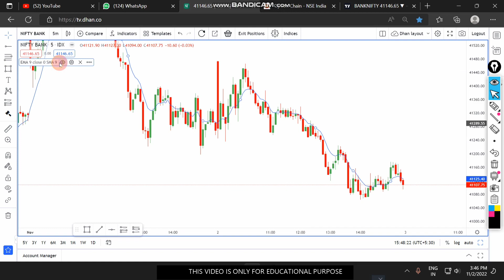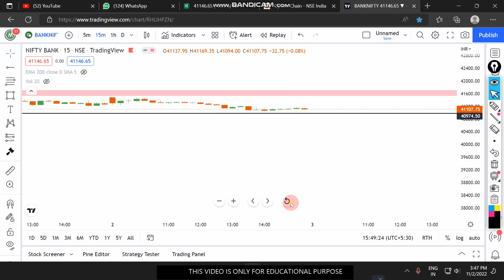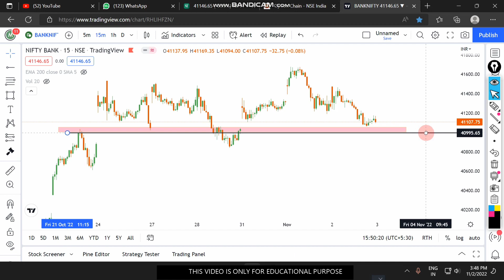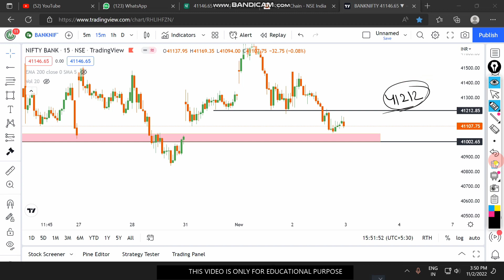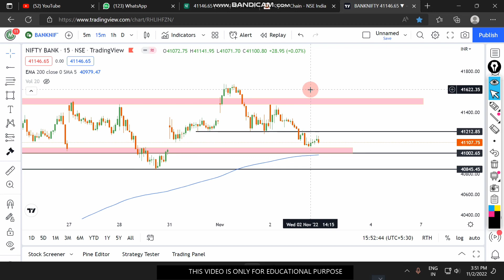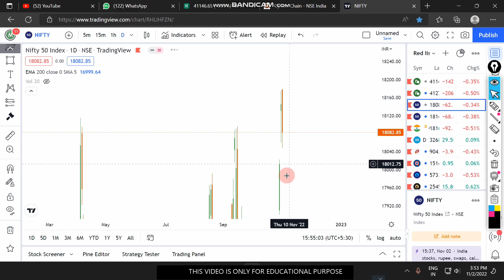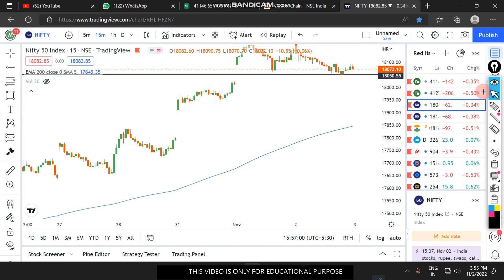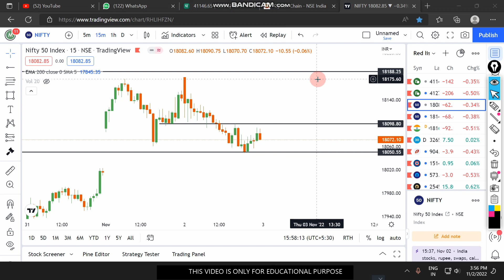Zero Hero special market analysis || Nifty Banknifty levels || the big bull 420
1- We are not a Financial Advisor
2- This is only Educational video .
3- We are not responsible for any of your trades .
 4- Your profits or loss are not our responsibility its on your own risk completely .
5- We simply share our views towards Market , So before taking trade consult your personal Financial Advisor .